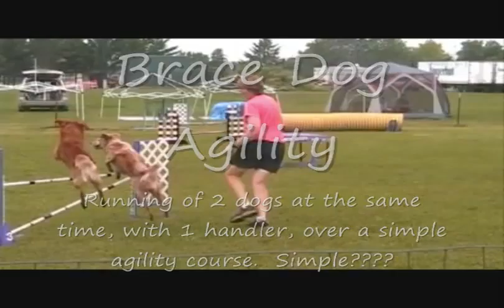CACM BRACE Agility Aug 2009 0002